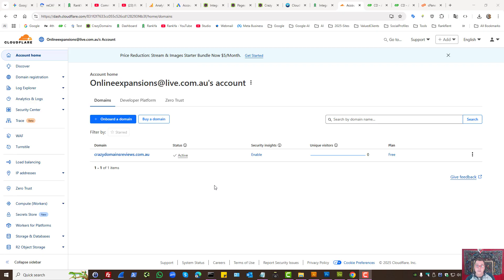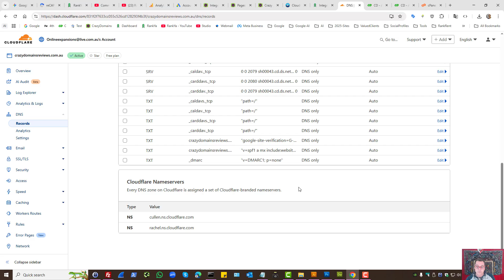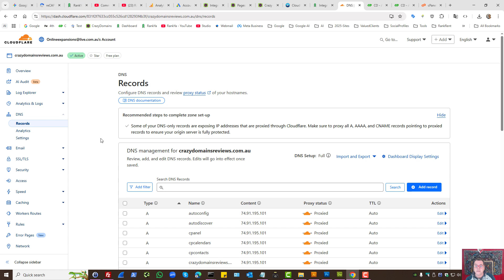How-to Fix the Cloudflare Invalid Nameservers Error in 3 Minutes (2025 Guide)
video session shows how-to change DNS Nameserver settings for fixing Cloudflare Invalid Nameservers errors when onboarding a domain to Cloudflare CDN.

In this straight-to-the-point tutorial, I'll show you the settings why this error happens and walk you through the exact steps to troubleshoot and resolve it at your domain registrar. This video session shows Crazy Domains DNS settings but you can do the same updates on other domain registrars like GoDaddy, Namecheap, etc.